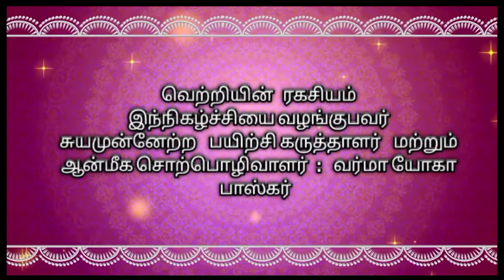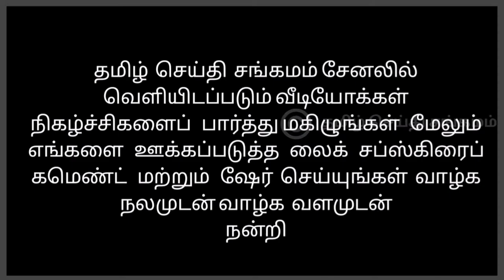வெற்றியின் ரகசியம் | vetriyin ragasiyam